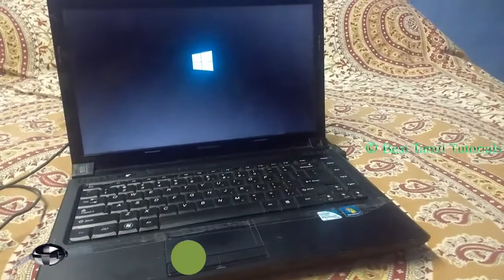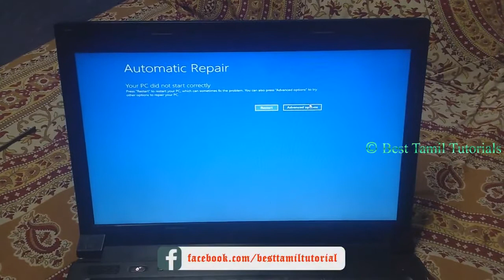LONG BEEP SOUND PROBLEM IN LAPTOP [FIXED] - BEST TAMIL TUTORIALS